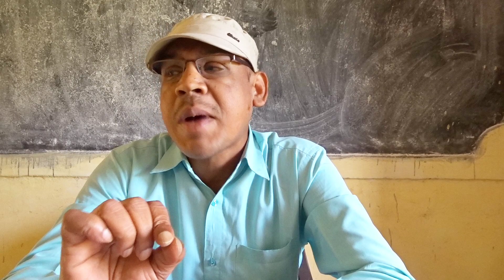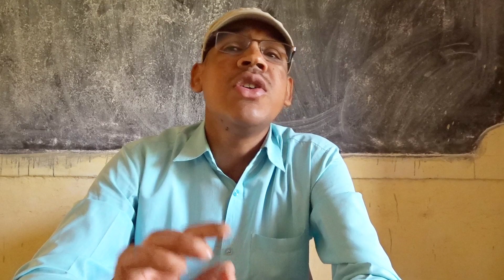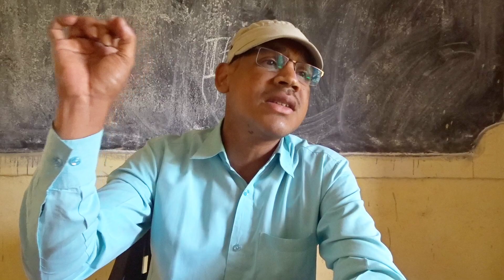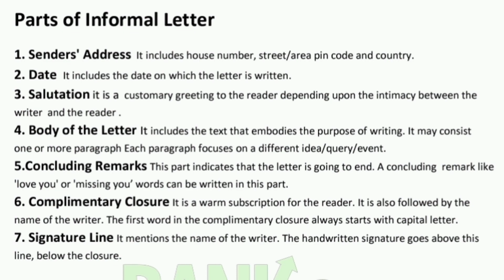Format and types of letter writing, formal and informal letter, how to write a letter???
Letter writing
- **Formal Letters:**
  - Used for professional or official communication.
  - Follow a strict format with sender's and recipient's addresses, date, formal greeting, and closing statement.
  - Delivered through mail or email, depending on urgency and preference.

- **Informal Letters:**
  - Personal letters written to friends or family.
  - Casual language with a conversational tone.
  - No strict format, but typically includes sender's details, date, salutation, body, complimentary close, and signature.
  - Can discuss personal news, congratulations, invitations, and more.

- **Writing Tips:**
  - Choose the right type of paper for formal letters.
  - Use block or indented form for formal letters.
  - Include addresses, date, salutation, body of the letter, and a complimentary close.
  - For informal letters, use a friendly greeting and a personal tone.
  - Share personal news and feelings in informal letters.
  - End with a friendly closing like "Take care" or "Love" in informal letters.